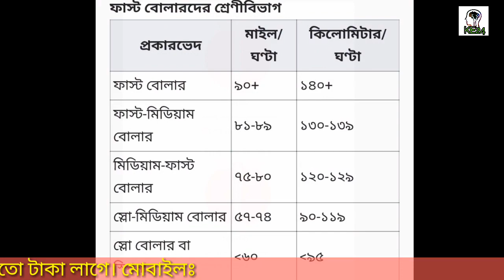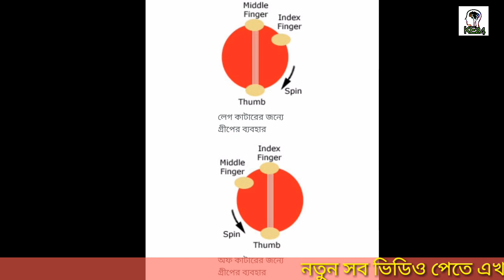Fast Bowlling Tips. কিভাবে ফাস্ট বোলিং করবেন! How to become fast bowler.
Fast Bowlling Tips. কিভাবে ফাস্ট বোলিং করবেন! How to become fast bowller.

 ক্রিকেট একাডেমির তালিকাঃ

cricket academy dhaka,

discovery cricket academy dhaka,

clemon cricket academy dhaka,

 kalabagan cricket academy dhaka,

city club cricket academy dhaka,

 mohammadpur cricket academy dhaka,

 rising cricket academy dhaka,

sheikh jamal cricket academy dhaka,

 banasree cricket academy dhaka,

বাংলাদেশ ক্রীড়া শিক্ষা প্রতিষ্ঠান, BKSP Admission Circular 2020, বিকেএসপিতে ভর্তি প্রক্রিয়া, bksp admission 2020.

সকল শিক্ষামূলক ভিডিও, চাকরির পরিক্ষা, নিয়োগ বিজ্ঞপ্তি, প্রশ্ন সমাধান এবং বিভিন্ন জ্ঞানমূলক ভিডিও পেতে এ চ্যানেলটি -
সাবসক্রাইব করেন এবং নোটিফিকেশন পতে অল বাটনে চাপ দিয়ে রাখেন।
ধন্যবাদ।